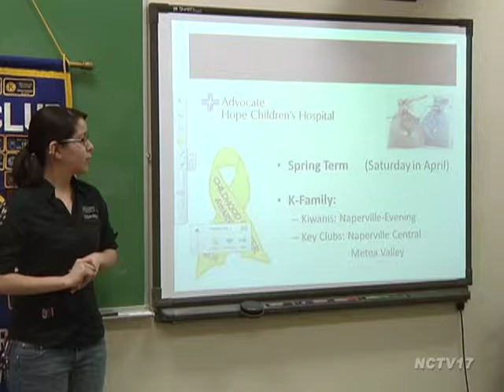Circle K Grant